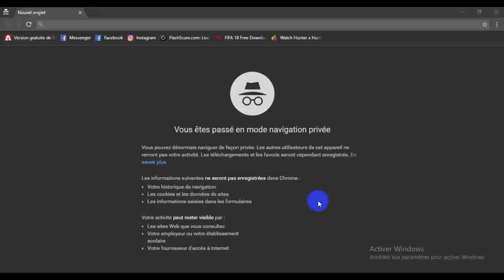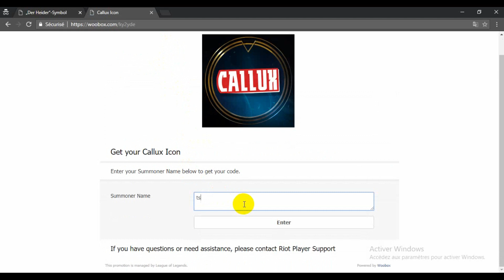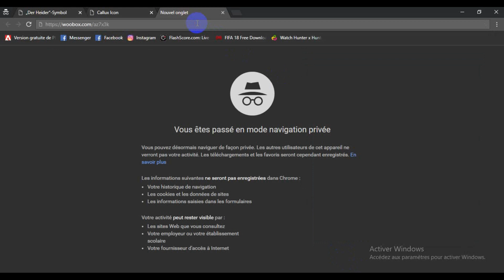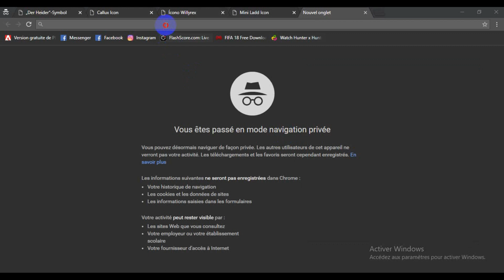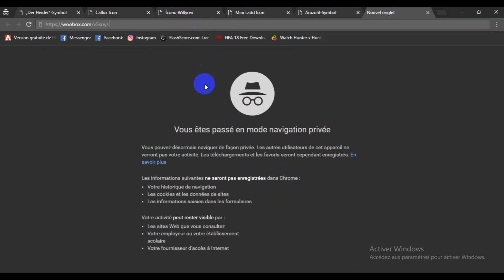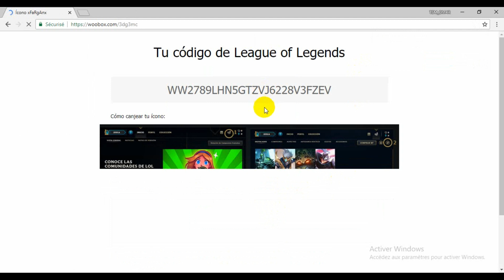how to get free icon league of legends